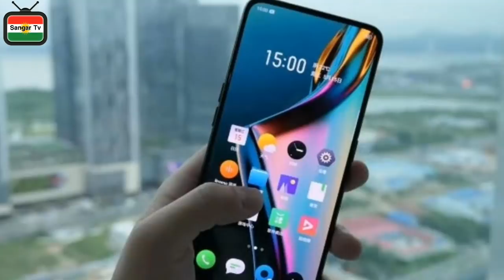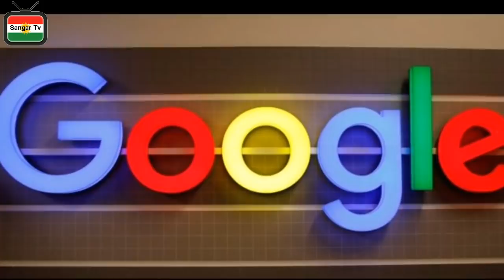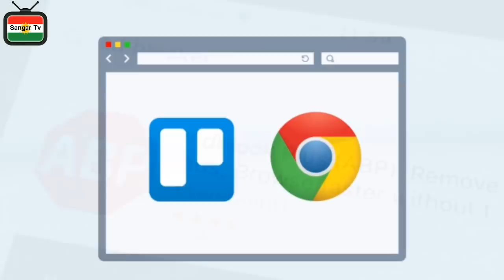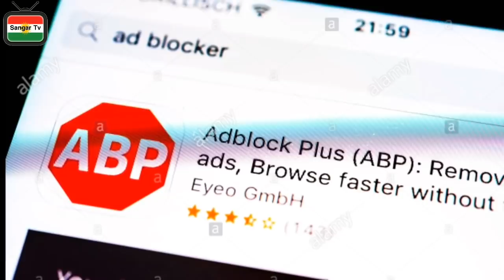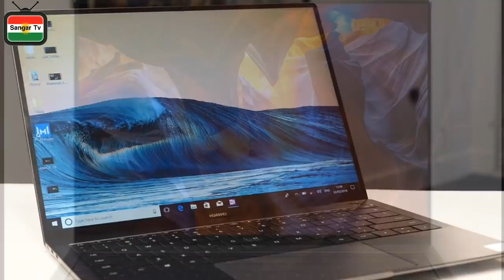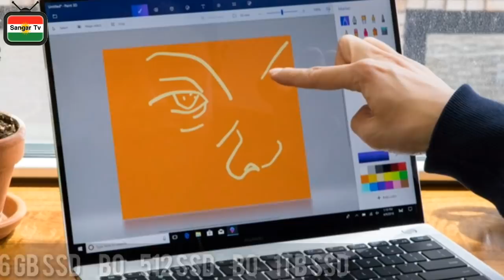هەواڵ #2 // ڤێرشنە نوێکەی پوبجی مۆبایل// مۆبایلە نوێکەی شیاومی// یاری یەکی نوێی باتڵ ڕویاڵ هتد..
top 5 news technology
ـــــــــــــــــــــــــــــــــــــــــــــــــــــــــــــــــــــــــــــــــــــــــ
سڵاو ئازیزان لەم بابەتەدا باس لە 5 هەواڵی تەکنەلۆژی ئەکەین کە پێویستە هەمو کەسێک بیزانێت تەبعەن ئەم پێنج هەواڵە باس لەسەر کۆمەڵە شتێک ئەکەن کە زەرورە بیزانیت .
ـــــــــــــــــــــــــــــــــــــــــــــــــــــــــــــــــــــــــــــــــــــــــ
ئێمە لە سۆشیاڵ میدیاکان .

لایکی 👍 پەیجەکەمان بکەن ☟☟

ـــــــــــــــــــــــــــــــــــــــــــــــــــــــــــــــــــــــــــــــــــــــــ
لە ئینستگرامیش فۆڵۆمان کەن ☟🤝

ـــــــــــــــــــــــــــــــــــــــــــــــــــــــــــــــــــــــــــــــــــــــــ

1 یەکەم هەواڵ : نوێترین مۆبایلەکانی کۆمپانیای شیاومی کە یەکێک لە بەرهەمەکانی بەناوی redmi k20 pro
ـــــــــــــــــــــــــــــــــــــــــــــــــــــــــــــــــــــــــــــــــــــــــ
2 دووەم : هەواڵ ڤێرشنە نوێکەی پوبجی مۆبایل کە لەم ڤێرشنەدا کۆمەڵێک تایبەت مەندیان بۆ زیاد کردوەوو بڵاو کراوەتەوە بەفەرمی یەکێک لەو مۆدانە مۆدی مۆڵتی پلەیەرە.

فەرمون لینکی ڤێرشنە نوێکە ☟☟

ـــــــــــــــــــــــــــــــــــــــــــــــــــــــــــــــــــــــــــــــــــــــــــ
3 سێیەم : هەواڵ کۆمپانیایی گوگڵ بڕیاری داوە هەموو بەرنامە ئەد بلۆکەرەکان نەهێڵێت .
ـــــــــــــــــــــــــــــــــــــــــــــــــــــــــــــــــــــــــــــــــــــــــ
4 چوارەم هەواڵ : نوێترین باتڵ ڕویاڵ لە ئێستادا تەنها بۆ ios بەردەستە .

🔹چاوەڕوان بن جەماعەتی ئەندرۆید بۆ ئێوەش دێت .

بۆ ئیفۆن ئێستا لە ئپستۆری بەردەستە .
ـــــــــــــــــــــــــــــــــــــــــــــــــــــــــــــــــــــــــــــــــــــــــ
5 پێنجەم هەواڵ :  نوێترین لاپتۆپی کۆمپانیایی هواوی بەناوی   huawei matebook x pro
ــــــــــــــــــــــــــــــــــــــــــــــــــــــــــــــــــــــــــــــــــــــــ

بەهیوای سود ئازیزان

هەمیشە هاوکاری ئێوە مایەیی بەردەوامی ئێمەیە بە شەیرکردنی بابەتەکانو لایک کردنیان

کەناڵی سەنگەر تیڤی کەناڵێکی مۆبایلو سۆفت وێرو هاردوێری و کەناڵێکی تەکنەلۆژیە . کە باس لە هەمو هەواڵێکو بابەتێکی تەکنەلۆژی ئەکات. وەکەناڵێکی فێرکاری سود مەندە.

sangar tv   کەناڵێکی تەکنەلۆژی

sangar tv   کەناڵێکی فێرکاری